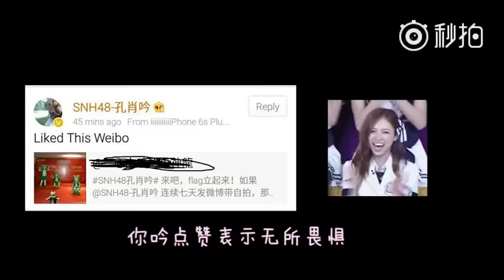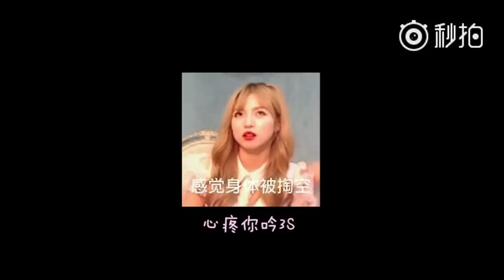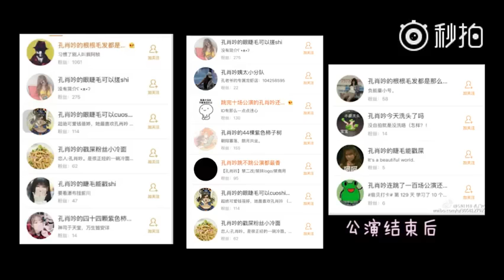FMV Tiểu Khổng P2